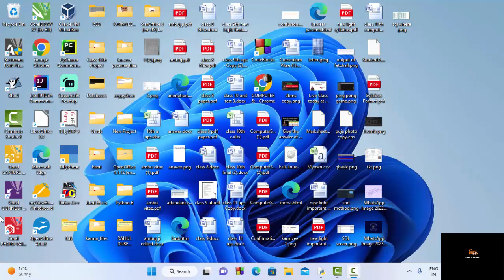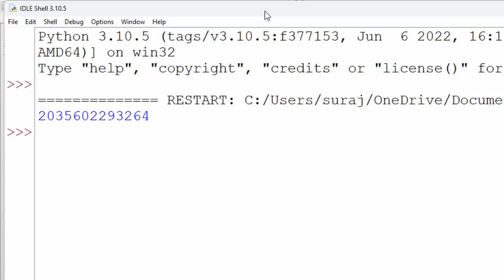Id function in Python@COMPUTEREXCELSOLUTION